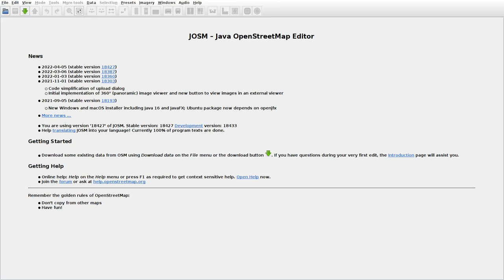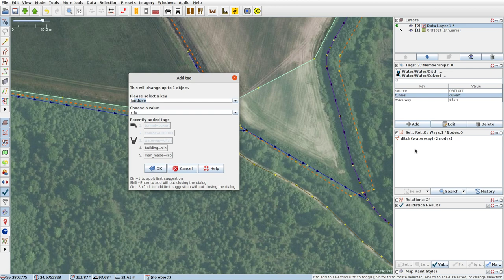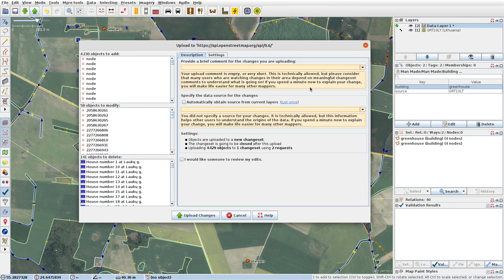JOSMrec1088 2022 04 21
Lithuania. Jurginai, Mikailiškiai, Tatkūnai, Žeimiai. Tracing buildings (mainly) in JOSM for openstreetmap.